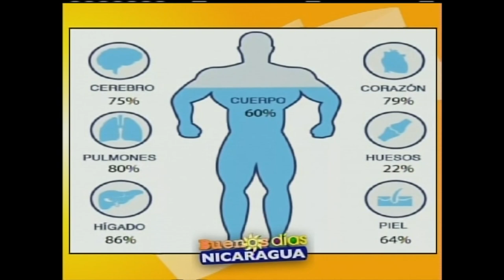Batido para hidratar el cuerpo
Sabrina Espinoza
Nutricionista Clínica
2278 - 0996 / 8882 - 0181